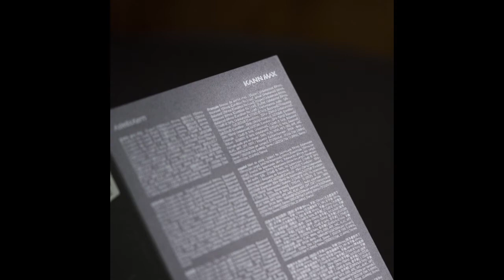Unboxing the Astell&Kern KANN MAX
KANN MAX, the fourth product in the KANN series, builds on the advantages of the KANN series with higher output and portability. It provides 4 levels of gain and up to 15Vrms output so that a wide array of headphones can be driven in an optimal state.

By integrating the proven design of the KANN series into a lighter weight and smaller sized player, we have realized both ultra-high output and low noise. KANN MAX features ESS ES9038Q2M Quad-DAC together with Astell&Kern's unique audio technology to provide the best performance you can feel from a portable DAP.

Available June 2022 at your local authorized Astell&Kern dealer in the US and Canada.